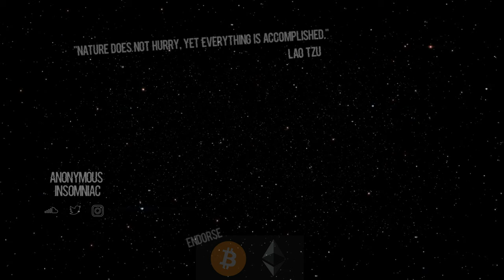outcrowd. - blunt after blunt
Artist: outcrowd.

bitcoin: 1HxM9R6yu967AcnmnssbM8iX9DGyjyQub9
chainlink: 0x429Fd9A878A547393Deb4a0fBb88dCa90cA7EEeA
ethereum: 0x429Fd9A878A547393Deb4a0fBb88dCa90cA7EEeA